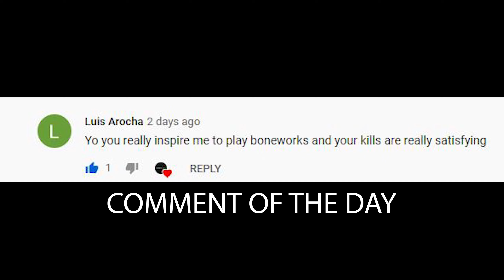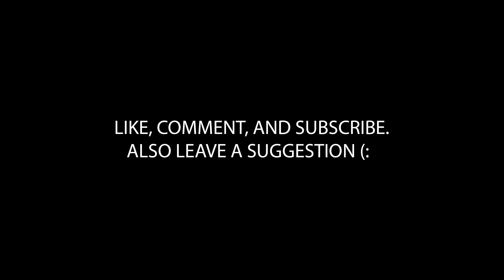BONEWORKS - New Sandbox Gameplay (2k 60FPS)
I'm finally back! Thanks to the haters I had to take a break but everything is fine now. I didn't have much time to make the video so bare with me. (:
Making a better video next week!